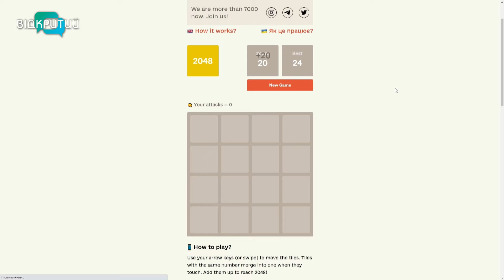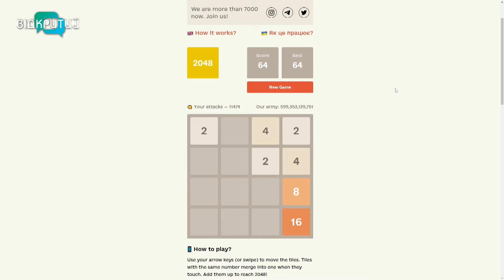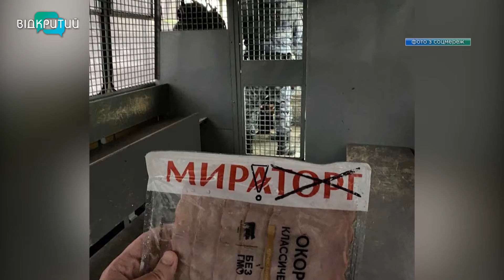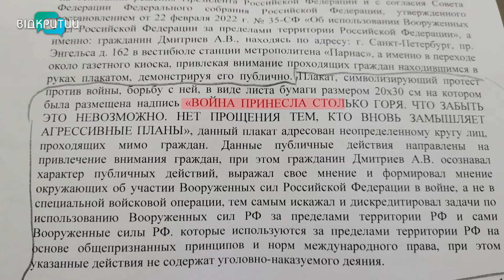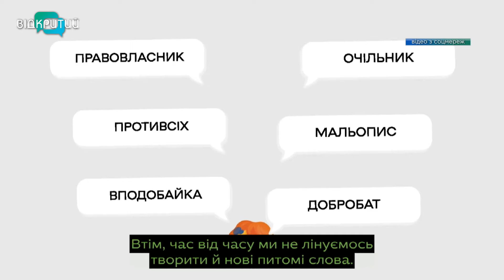Новини OPEN NEWS від 13 квітня 2022 року 13:15